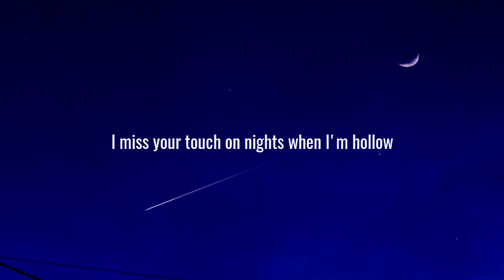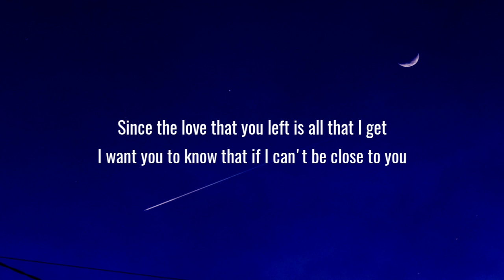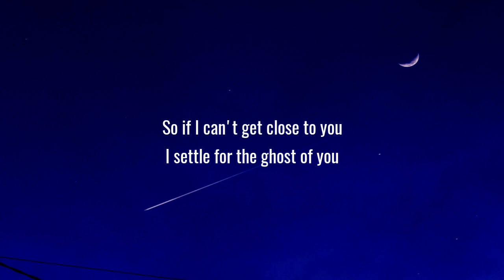Justin Bieber - Ghost (Lyrics)